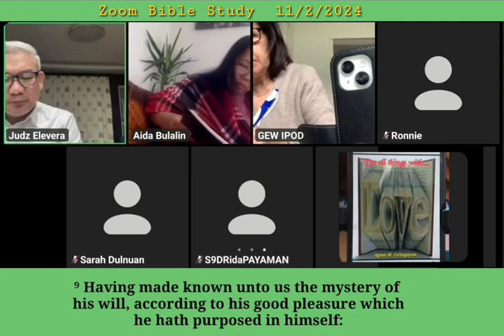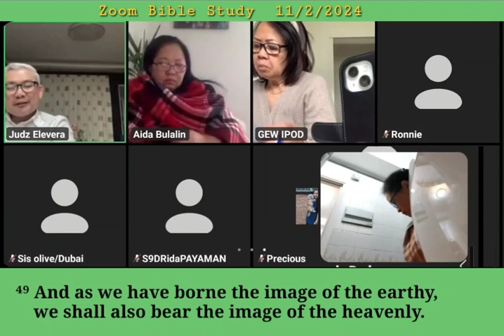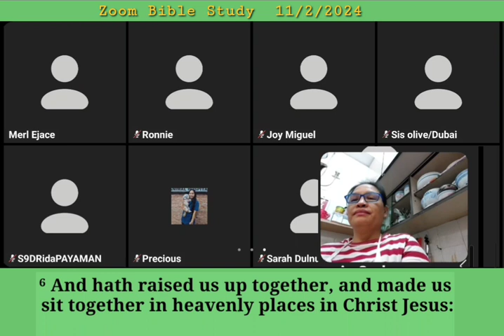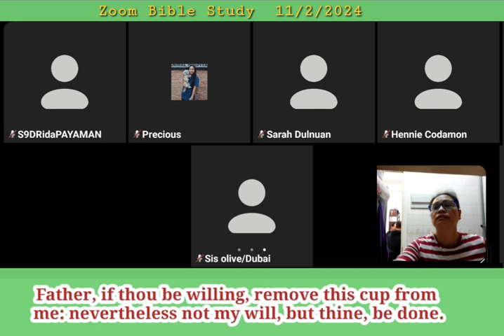The Mystery Of His Will ( Tagalog ) || Pstr. Joaquin Elevera || February 11,2024